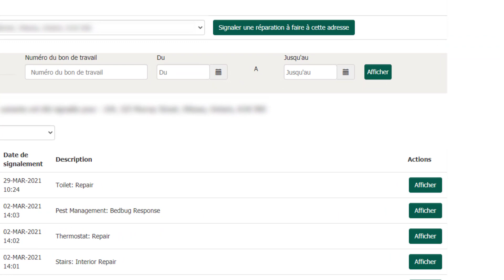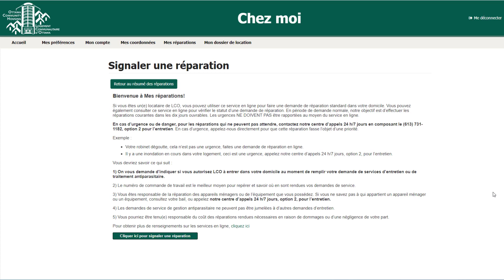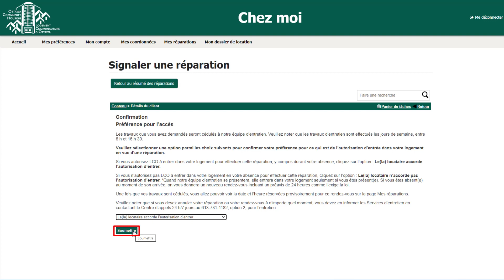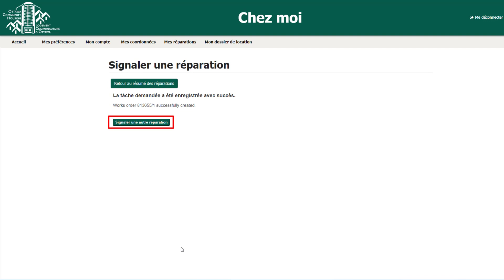Chez Moi - Comment demander une réparation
Bienvenue ! LCO a lancé un nouveau portail en ligne pour les locataires afin de leur permettre d'accéder aux informations concernant leur location de façon simple et pratique. La page d'accueil de Chez Moi comporte de nombreuses fonctions qui permettent d'accéder à différents aspects de votre location. Cette vidéo est un petit guide pour utiliser la section Mes réparations. Tout cela en quelques clics.

Si vous avez besoin de plus d'information sur le nouveau portail, regardez nos autres guides vidéo sur la navigation de la page "Chez Moi"

Cette vidéo vous a été utile ? Faites-le nous savoir dans les commentaires et laissez un "j'aime" pour que d'autres puissent la trouver aussi !

Table des matières:

00:00 - Introduction
00:10 - l'interface
00:45 - Décharge de responsabilité
01:26 - Signaler une réparation